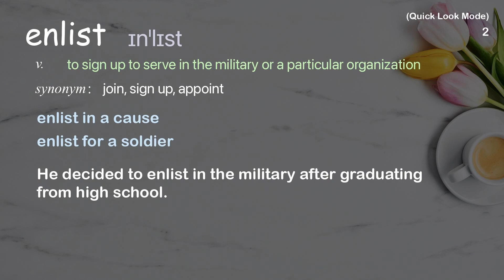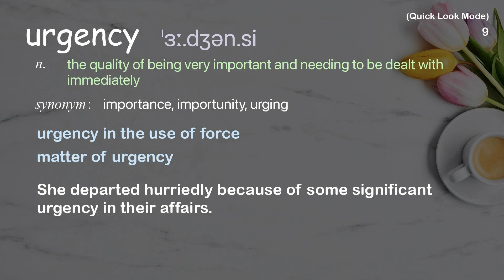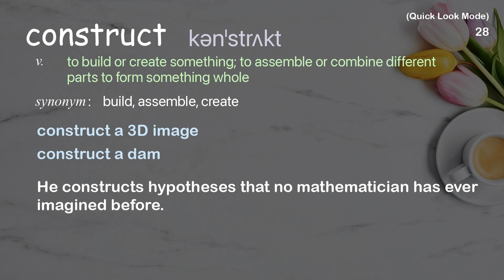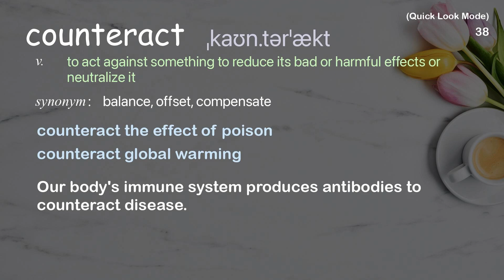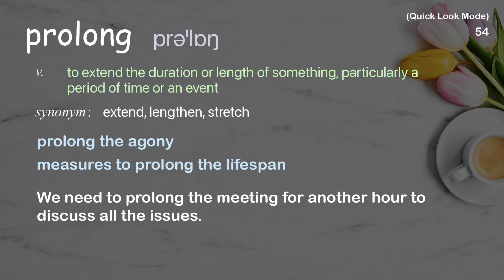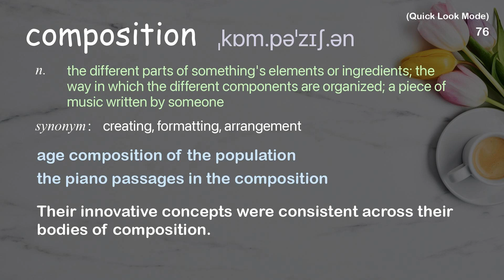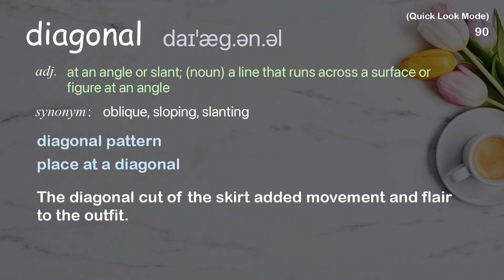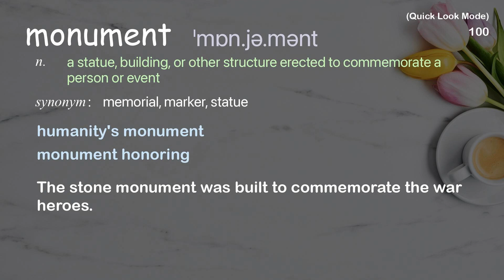101 Academic Words Quick Look Ref from "Why doesn't the Leaning Tower of Pisa fall over? | TED Talk"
■PLEASE NOTE

■Reference Source
Alex Gendler: Why doesn't the Leaning Tower of Pisa fall over? | TED Talk